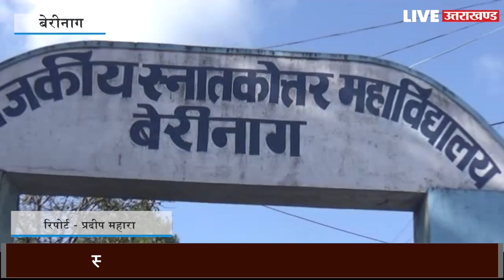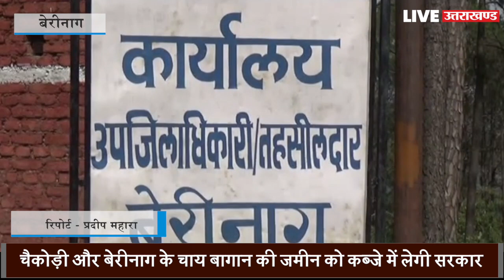Berinag-चैकोड़ी के लोगों को मिलेगा भूमि का मालिकाना हक